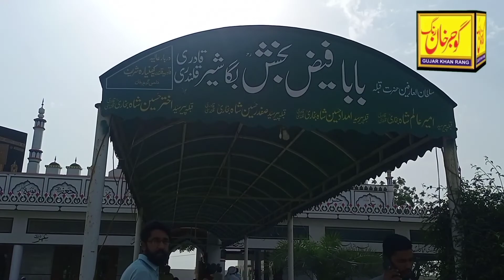Mela Dulmi Shareef | میلہ دلمی شریف Nezza Bazi Gujar khan || Gujar khan Danda Ki Dour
Mela Dulmi Shareef | میلہ دلمی شریف